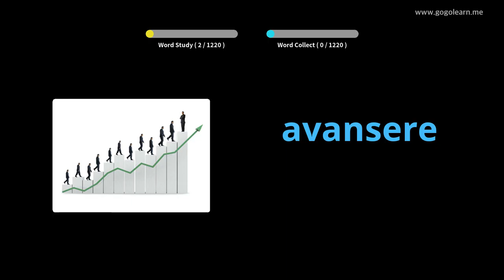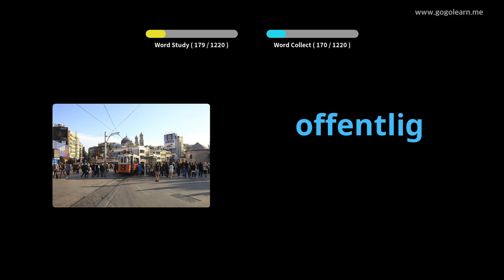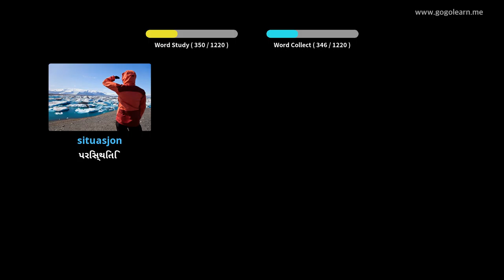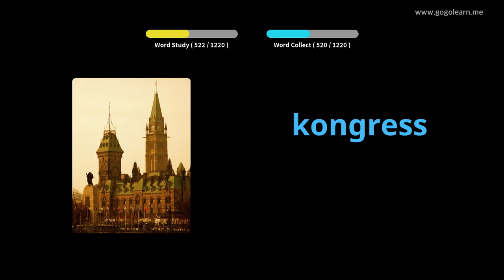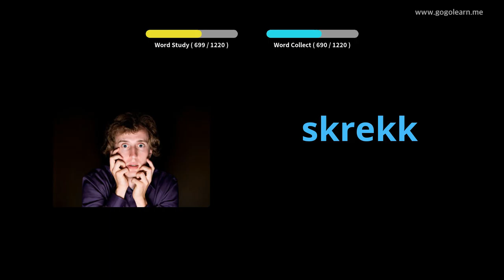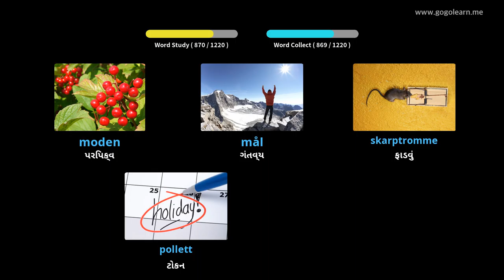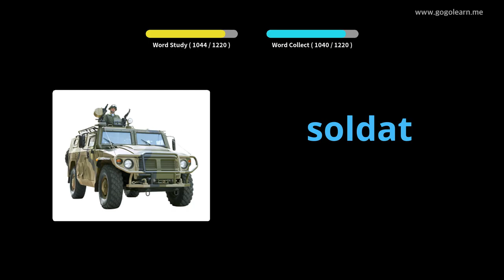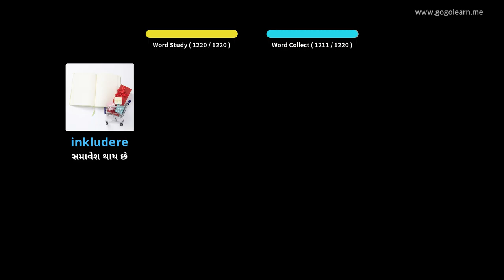નોર્વેજીયન શબ્દભંડોળ વિદ્યાર્થી | Golearn